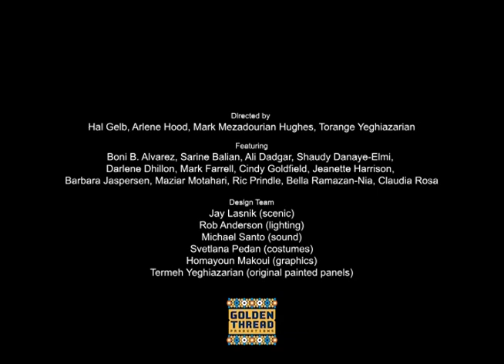ReOrient - 2002 (short clip)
ReOrient - 2002 (a short clip)
Directed by Hal Gelb, Arlene Hood, Mark Mezadourian Hughes, Torange Yeghiazarian
Performed at New Langton Arts, San Francisco